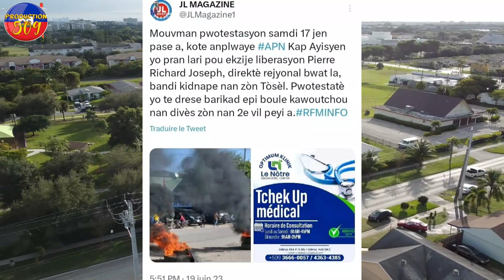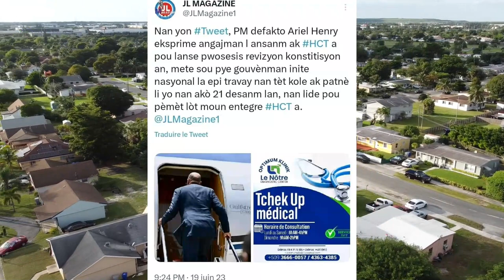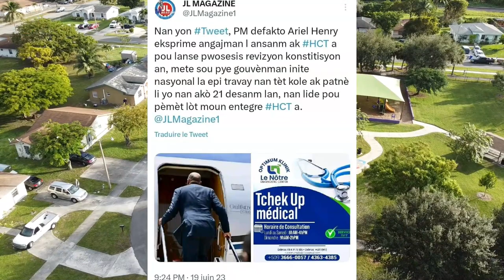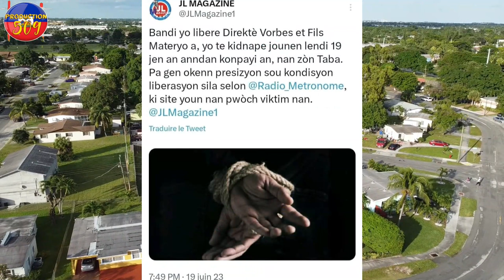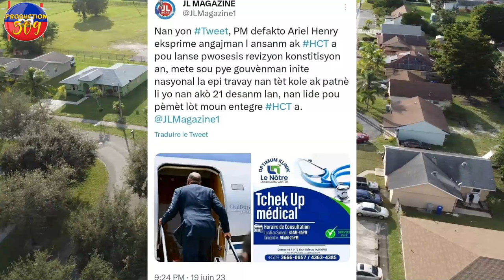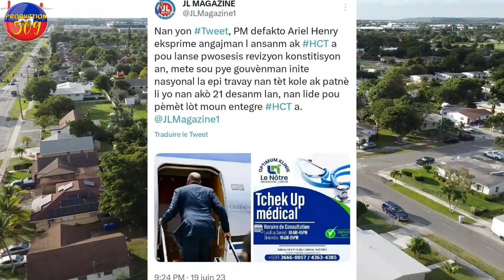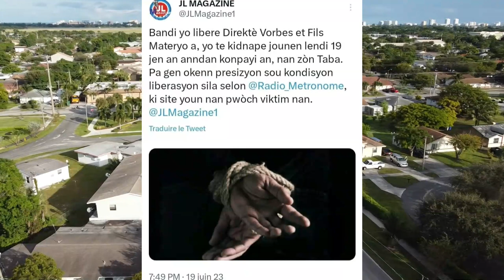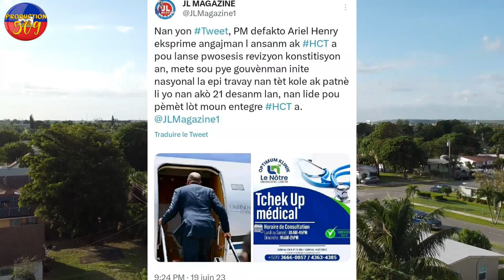KIDNAPING NAN TOUNEN PIRèD K omisè OKAP Libere 1o jèn gason lapolis te arete PM ARIEL HENRY PALE